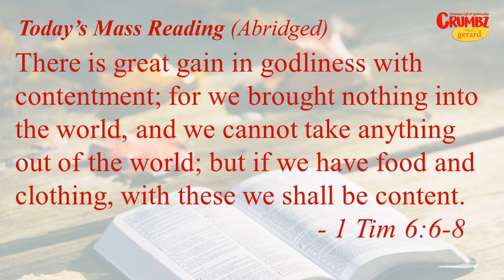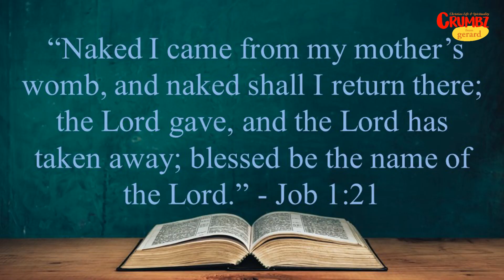Friday 22 September 2023 - 24th Week in Ordinary Time – 1 Tim 6:6-8 | Daily Mass Reflection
This Sermon for Friday, 24th Week Ordinary Time is a Reflection on 1 Tim 6:6-8
| May this Homily for the day inspire you
| Friday 22 September 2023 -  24th Week in Ordinary Time – 1 Tim 6:6-8